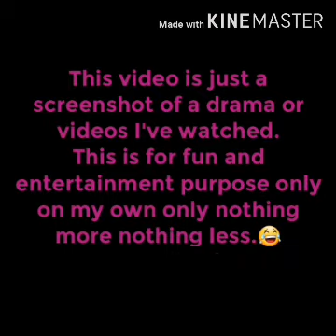KIM SARANG & YOON HYUN-MIN|The Goodess of Revenge screnshot pilot episode